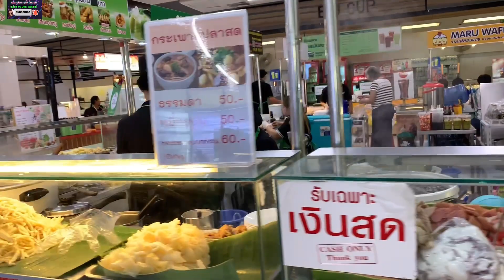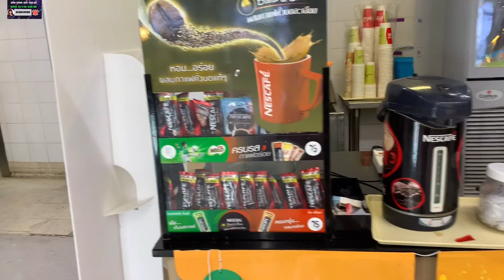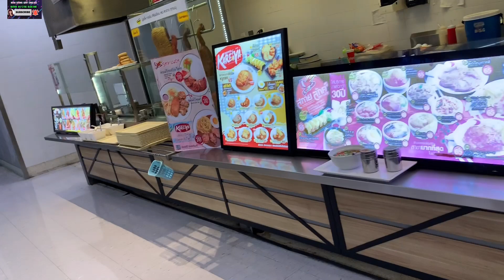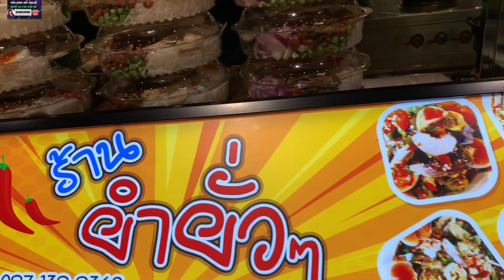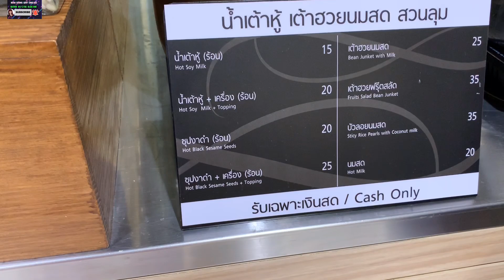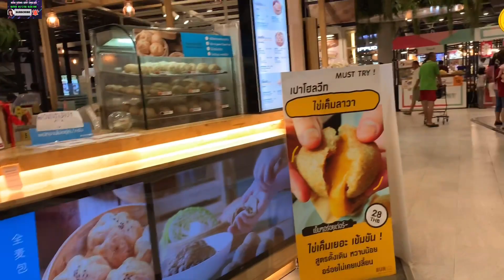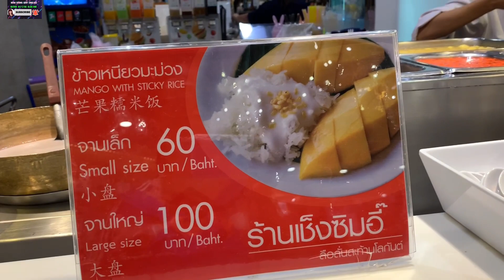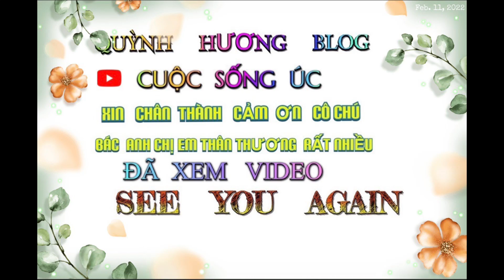THIÊN ĐƯỜNG ẨM THỰC TẠI CENTRALPLAZA BANGKOK |QHBLOG💥TẬP162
THIÊN  ĐƯỜNG ẨM  TẠI CENTRALPLAZA BANGKOK |QHBLOG💥TẬP162